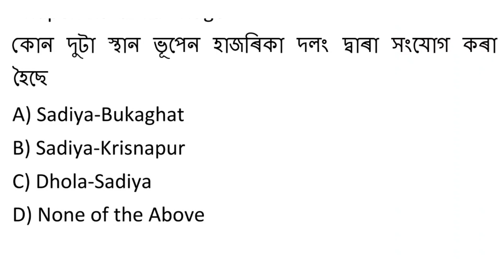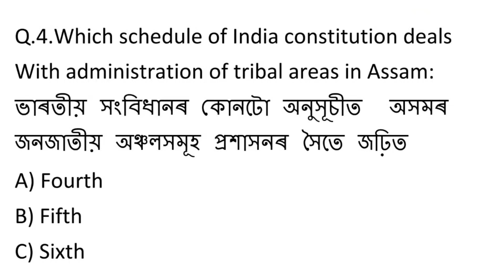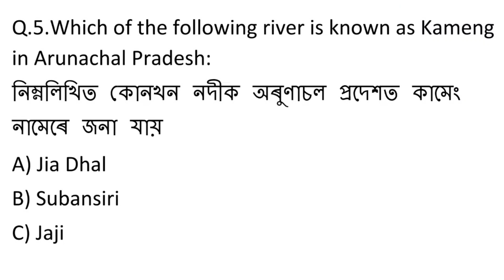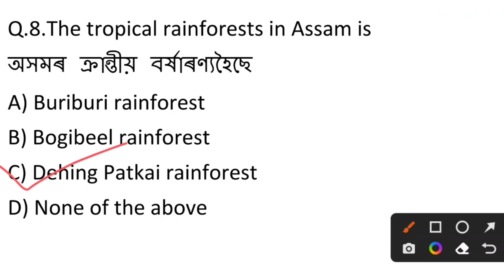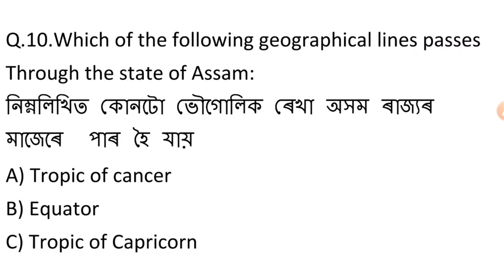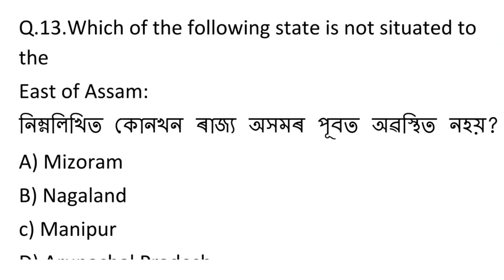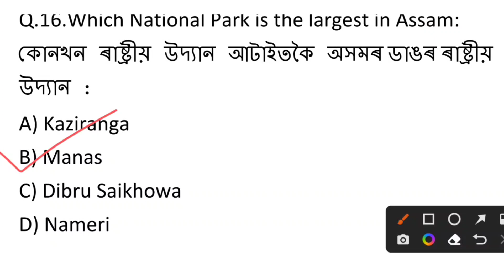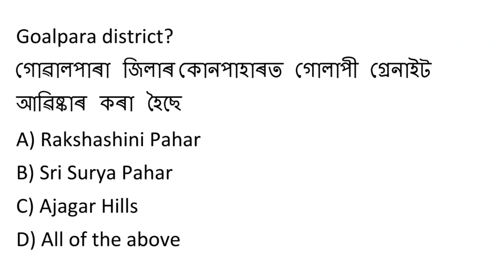DHS Exam Questions and Answers | Assam Gk Questions And Answers | Apdcl Exam Questions and Answers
Dhs gk
Assam gk
DHS non Technical questions answers
dhs exam grade iv questions answers